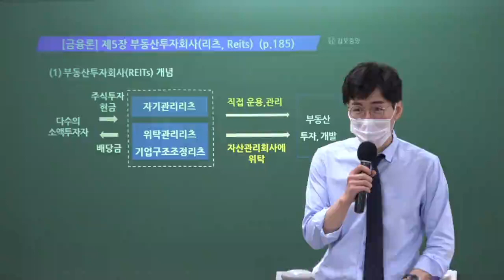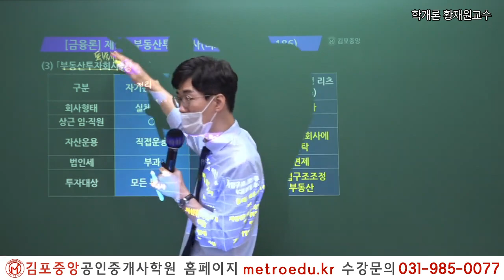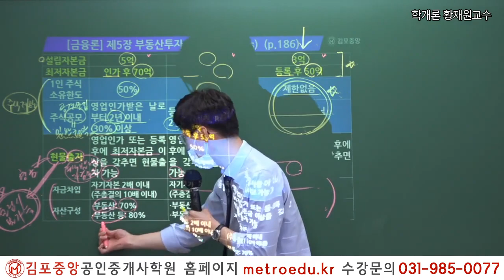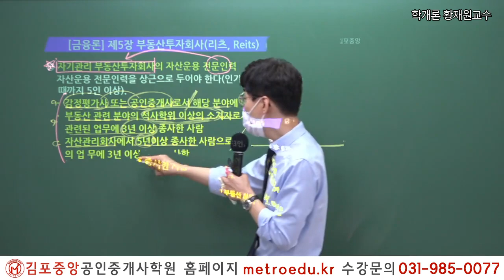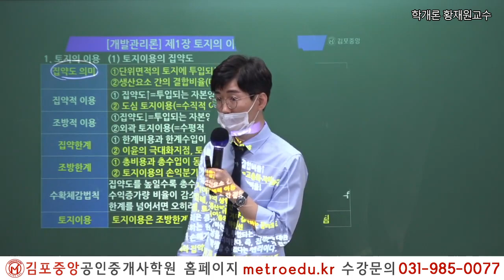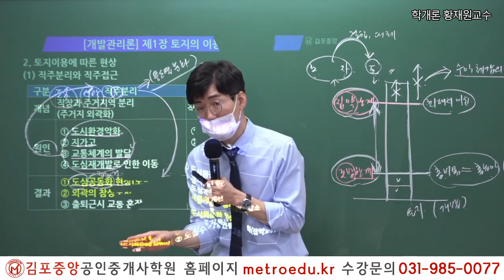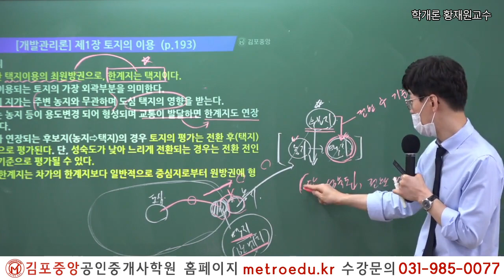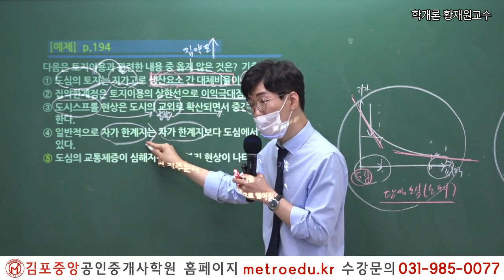[공인중개사학원 김포중앙] 제33회대비 학개론 "금융론, 부동산개발 및 관리론" 메가랜드 황재원교수의 개념완성과정